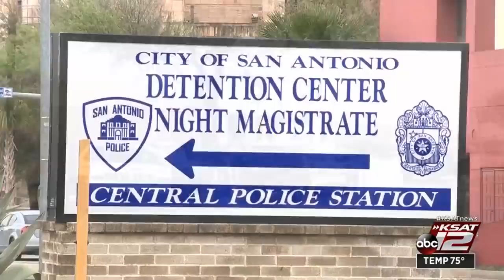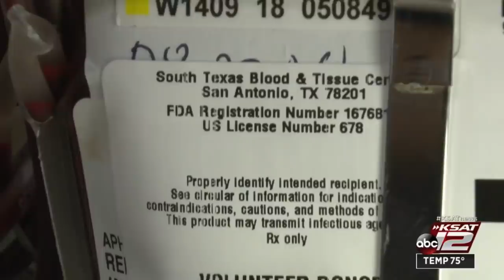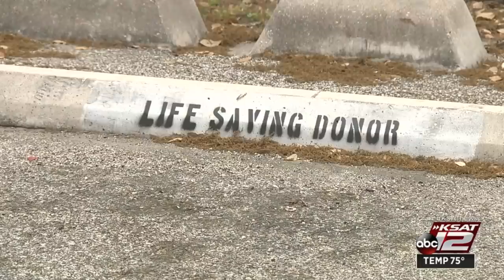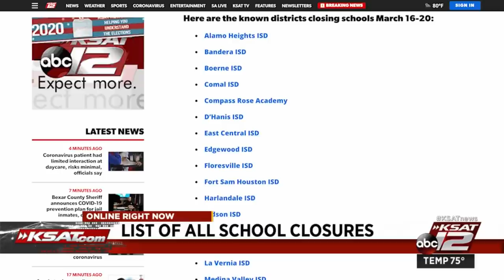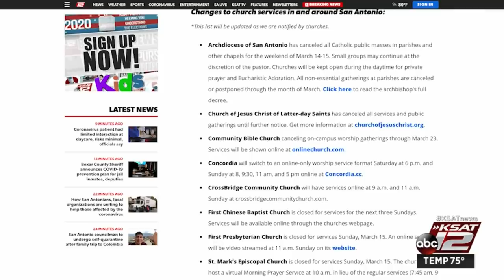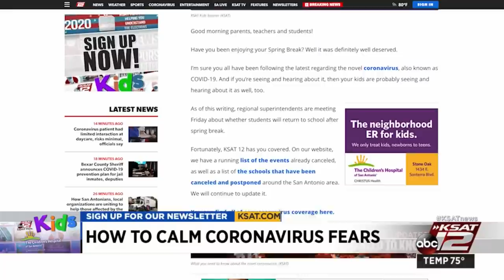KSAT12 NIGHTBEAT MARCH 14, 2020